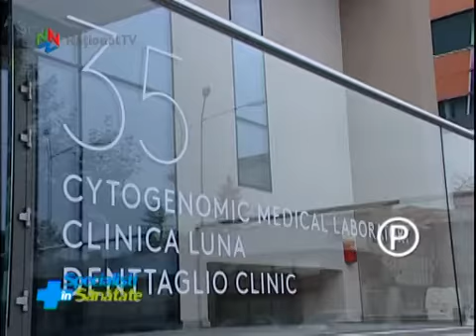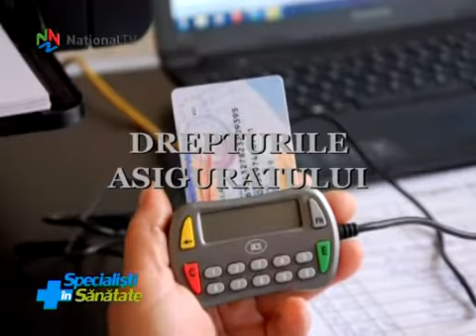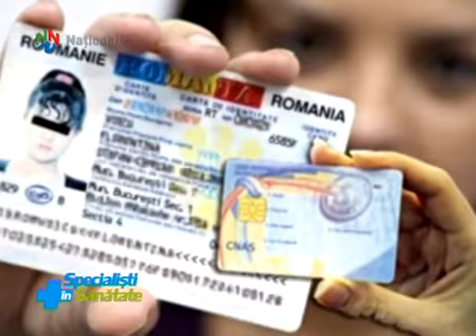Specialisti in Sanatate - 14 ian 2017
Ediția de sambata aceasta o dedicam celor mai importante momente din anul 2016. Va oferim o retrospectiva in care ne indreptam atentia catre stirile care v-au aratat de fiecare data, cu obiectivitate, realitatea despre spatiul etniei rome; bineinteles, nu vom omite nici reportajele care v-au mers de fiecare data la suflet. In goana dupa informatii cat mai utile si interesante, nici nu stim cand s-a mai scurs un an si odată cu el si cele 52 de editii ale emisiunii. Prin urmare, 2016 a fost un an bogat, frumos si cu munca pe masura. Iubim ceea ce facem iar daca rezultatele muncii noastre sunt pe placul publicului telespectator, atunci niciun efort nu e prea mare. Și confirmarea muncii noastre nu s-a lasat asteptata! Analizele de rating arata un public constant de 33.000 de telespectatori pe minut. Pentru fidelitatea si motivatia pe care ni le oferiti editie dupa editie, nu putem decat sa va multumim!